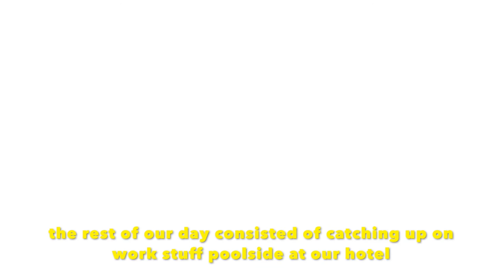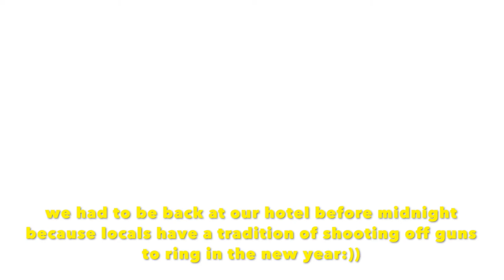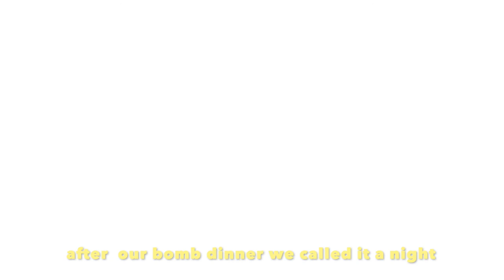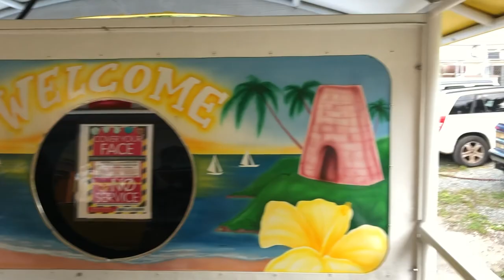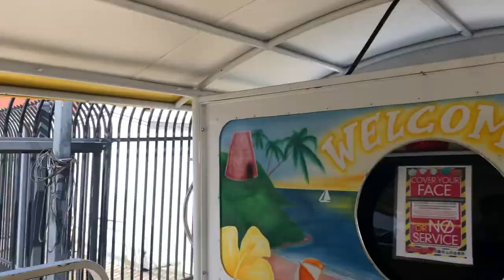St. Thomas & St. John Travel Vlog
First official video but many more to come. I will primarily be posting videos related to travel, lifestyle, and real estate.

In todays video I will be taking you guys along with me to the beautiful USVI. We spent an entire week exploring St. Thomas and St. John. You will get to see the different beaches, restaurants, etc. on both of the islands. A trip for the books!

COVID RELATED: To clarify: We traveled to St. Thomas in Dec/Jan during the covid-19 pandemic. This meant that we all needed covid tests in order to travel.

Business IG: @realtybymarta